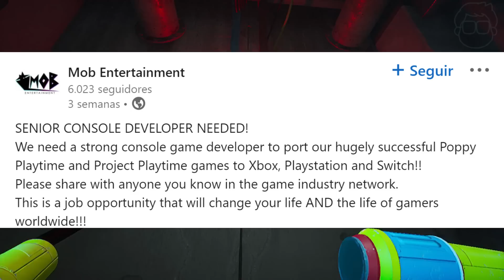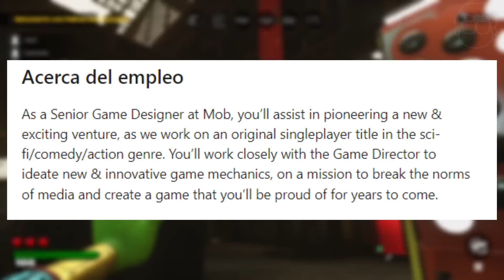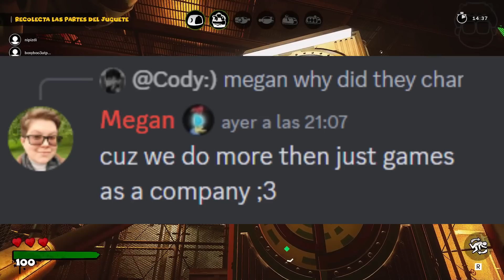Poppy Playtime PRIMERAS PISTAS SOBRE EL DESARROLLO PARA CONSOLAS | NUEVO JUEGO DE Mob Entertainment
Antes de saber la fecha de salida del chapter 3 de poppy playtime,
tenemos algunas pistas del desarrollo de los port para consolas, como xbox, playstation, switch.
Además existen pistas de un posible nuevo juego de Mob Entertainment